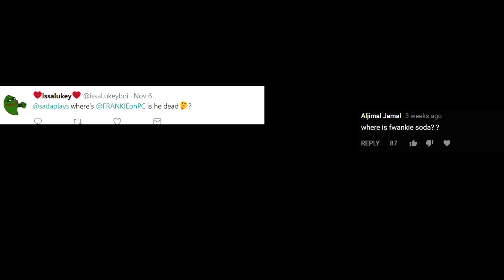DAYZ STANDALONE BETA - Where is Frankieonpc?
Taking a look at Dayz standalone beta and answering where is frankie.